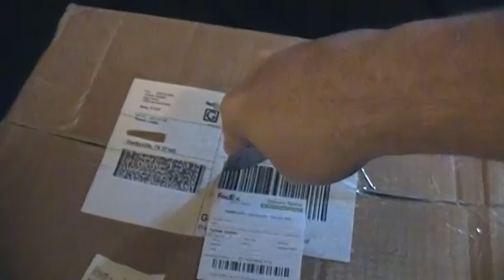New Audio Technix sound deadener and 8 Ga. wire for subs - Dual Obsidian 18" build vid 6.5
***OFFICIAL MECA SCORE SHOWS I GAINED A FULL dB JUST FROM THESE UPGRADES***

Picked up 50 ft^2 of 60 mil deadener and 30 ft. of 8 gauge wire, should help out a bit. already got one layer of deadener on, be putting the second one on soon